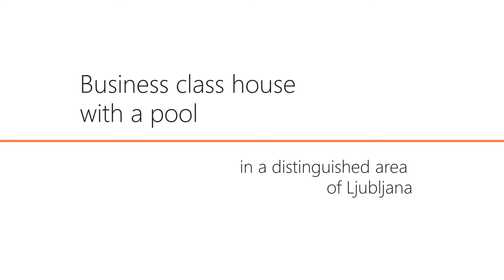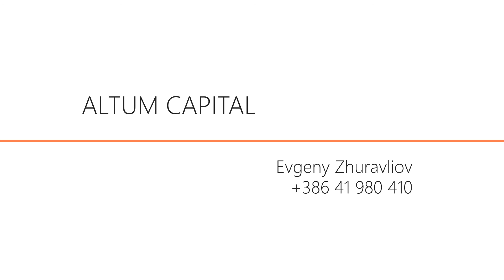Business class detached house with a swimming pool in a distinguished area of Ljubljana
Object is sold.

In a quiet and distinguished area of Ljubljana called Murgle, we present for sale a detached house of 161 m2 with an own patio and a private pool.

The house was built in 2009, stands on a plot of 322 m2. House was recently renovated and equipped with larch windows, designer furniture and a deep indoor pool 7 meters long.

The house features an entrance hall with a small bathroom, utility room with a washing machine, a large living room with a modern kitchen and an open hanging fireplace as well as an access to the atrium, the main bedroom with own dressing room and also an exit to the atrium, a pretty children's room, another room that currently used as a fitness room (this room can easily be turned into another children room or study one) and a large bathroom.

The equipment of the house is notable for its modern design, high quality materials, a smart home system, an alarm connected to the control center, high ceilings, heating by means of "warm" walls. The house has a garage.

The house is located in a beautiful, quiet place near the Ljubljana’s Memory Road, where there are many green areas to enjoy walking. The location is also distinguished by its proximity to the city center and quick access to circle road.

All types of real estate transactions in Slovenia.
Architecture, interior design and obtaining building permits.
Express cost estimation for repair, reconstruction, etc.